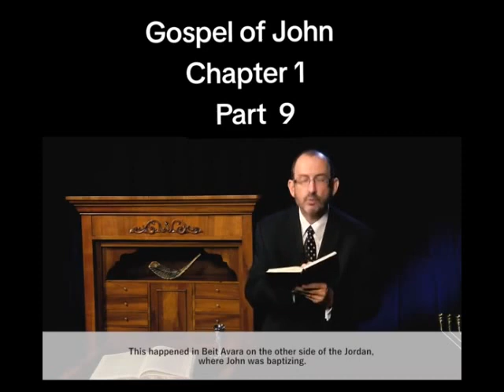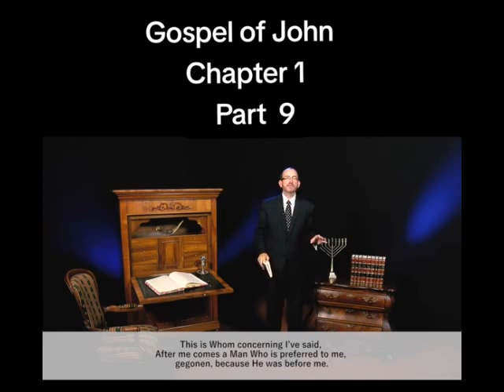JOHN CHAP 1 -9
STUDY OF GOSPEL OF JOHN CHAPTER 1  part 9
Before the children of Israel were called the Israelites they were called “the Hebrews”; which means ‘crossing over’…. A coming into the promised land, in which God was creating for Himself a ‘Kingdom People’. God continues creating His ‘Kingdom People’ again in the New Testament. Which is why John the Baptist made referral to the Messiah as the ‘Lamb of God, who takes away the sins of the WORLD’…. According to the Textus Receptus it translates the word ‘lamb’ as a ‘passover lamb’………Thus continuing His creating of a ‘Kingdom People’.  Hear the correct interpretation directly translated from the Textus Receptus; which sheds an entirely new interpretation on the gospel of John.